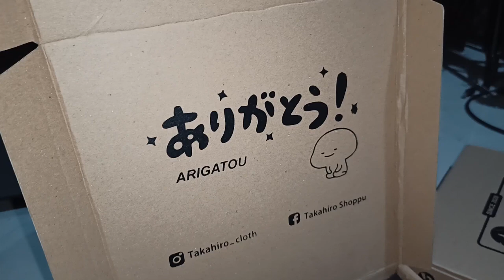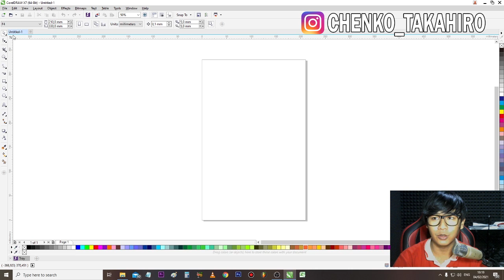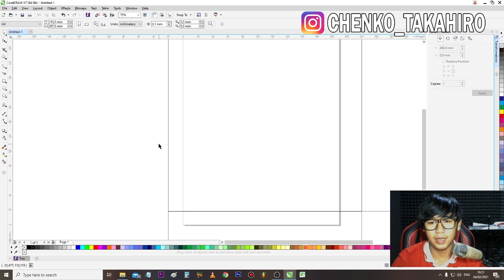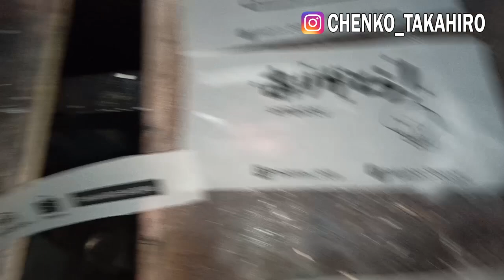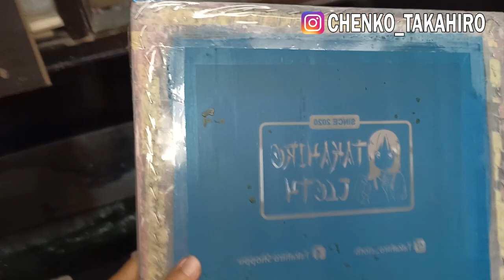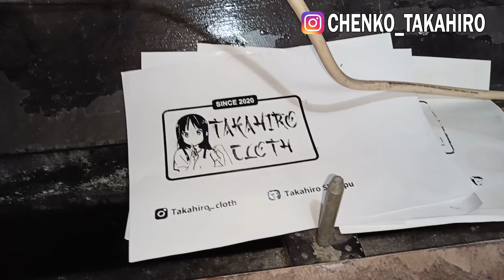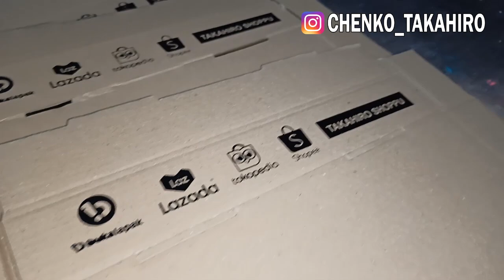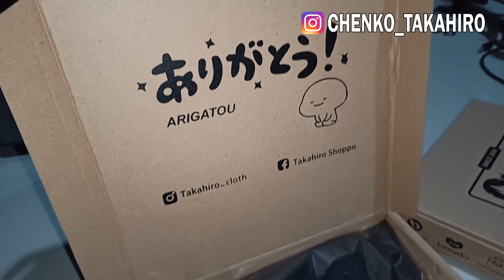Tutorial Lengkap Cara Sablon Dus Kemasan (Packing Baju) dari Awal Sampai Selesai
MENERIMA SABLON KARDUS untuk Keperluan PACKAGING
WA ke : 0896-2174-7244 (admin) atau